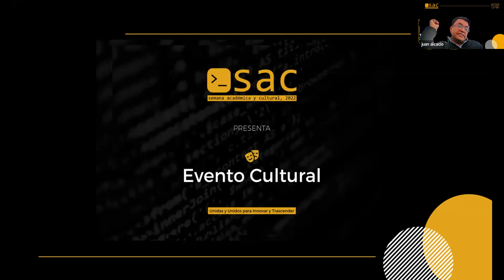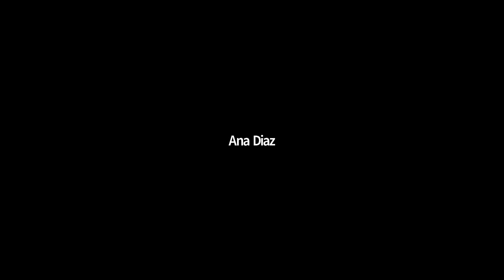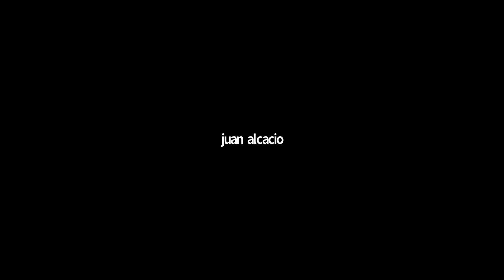SAC 2022 - Mix de danza contemporánea - 30/03/22